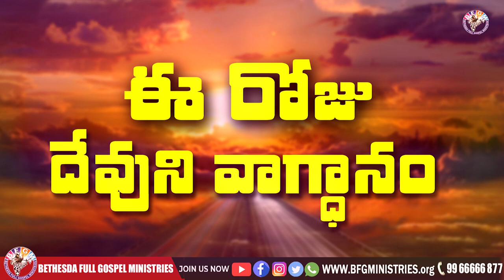Today's promise 21.06.2021 | BFGM LIVE